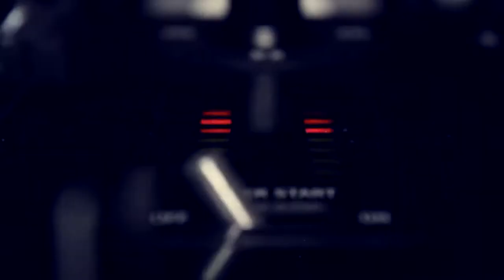"My Jeans Aren't Skinny Enough"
A little experimental video with a fish eye lens and a few crazy friends.